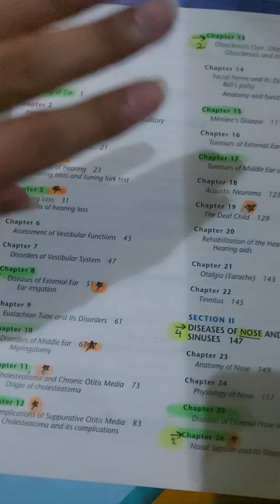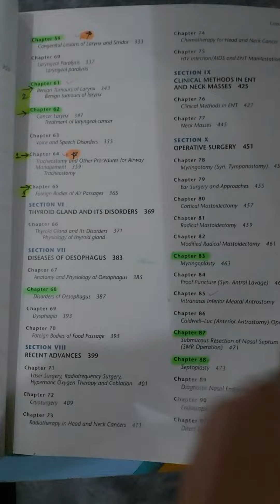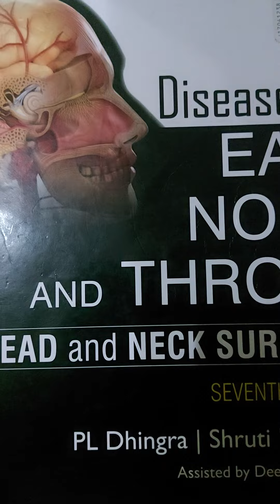Which Book should be bought for ENT? (Urdu/Hindi)